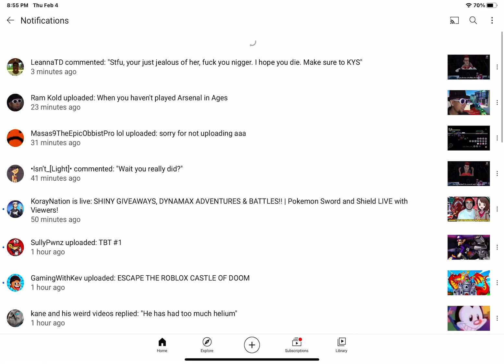Just stop leannaTd and get a life